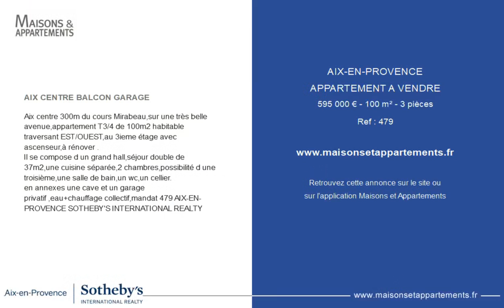AIX-EN-PROVENCE - APPARTEMENT A VENDRE - 595 000 € - 100 m² - 3 pièce(s)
Référence : 479

AIX CENTRE BALCON GARAGE

Aix centre 300m du cours Mirabeau,sur une très belle avenue,appartement T3/4 de 100m2 habitable traversant EST/OUEST,au 3ieme étage avec ascenseur,à rénover .
Il se compose d un grand hall,séjour double de 37m2,une cuisine séparée,2 chambres,possibilité d une troisième,une salle de bain,un wc,un cellier.
en annexes une cave et un garage privatif ,eau+chauffage collectif,mandat 479 AIX-EN-PROVENCE SOTHEBY'S INTERNATIONAL REALTY

|2283219|